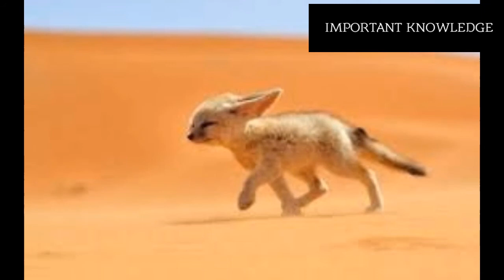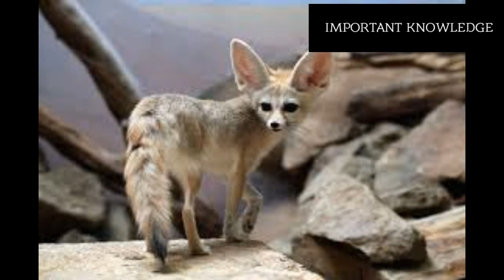വിചിത്ര ജീവികൾ | FENNEC Fox | IMPORTANT KNOWLEDGE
FENNEC Fox